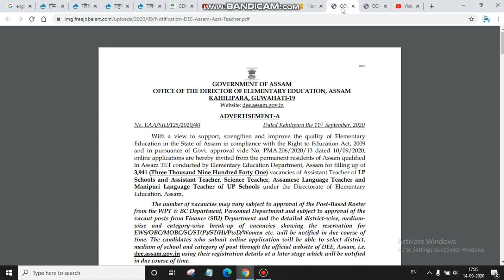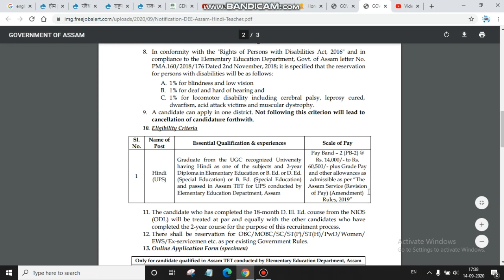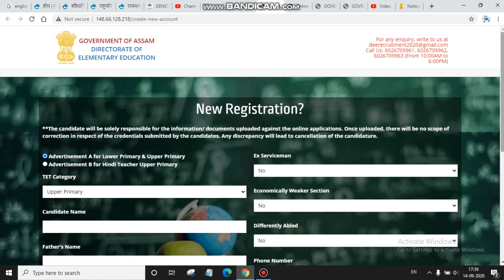DEE Assam Recruitment 2020 – Apply Online for 5043 Teacher Vacancy | Hindi Teachers & others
Assam Teacher Recruitment 2020: Apply for 5043 vacancies on dee.assam.gov.in- Check eligibility, process hereEducation
Tulika TandonTulika TandonUpdated Sep 14, 2020 | 17:26 IST
Directorate of Elementary Education has invited applications for Assistant Teachers, Lower Primary teacher recruitment 2020- Check application details, process and eligibility here
Assam Teacher Recruitment 2020- Eligibility, process detailsAssam Teacher Recruitment 2020- Eligibility, process details  |  Photo Credit: iStock Images
Directorate of Elementary Education, DEE Assam has released the notification for the recruitment of Assistant Teacher, lower primary school, Science teachers, Manipuri teachers and Hindi teachers in the state.

Check here for important dates, eligibility details and how to fill the application form. Any candidate can apply on only one post in one district. In case this criterion is not followed it would lead to cancellation of candidature forthwith.

Assam Teachers Recruitment 2020: Important dates
Starting Date for Apply Online September 12, 2020
Last Date to Apply Online September 26, 2020
Date of exam  To be notified
Assam Teachers Recruitment 2020: Eligibility and other details
Age criteria-

Minimum Age to apply: 18 Years

Maximum Age to apply: 40 Years

Qualification required-

For assistant teachers
Graduate from the UGC recognized University and 2-year Diploma in Elementary Education or B. Ed. or D. Ed. (Special Education) or B. Ed. (Special Education) and passed in Assam TET for UPS conducted by Elementary Education Department, Assam.

For Science Teachers
B. Sc. from the UGC recognized University and 2-year Diploma in Elementary Education or B. Ed. or D. Ed. (Special Education) or B. Ed. (Special Education) and passed in Assam TET for UPS (Science and Mathematics) conducted by Elementary Education Department, Assam.

Click here for Latest Education News and updates from Education Minister,CBSE Exam and other Boards

Assam: Drugs worth Rs. 76 lakh seized; accused handed over to the NCBAssam: Drugs worth Rs. 76 lakh seized; accused handed over to the NCB
Delhi Riots Case: JNU student Sharjeel Imam arrested by PoliceDelhi Riots Case: JNU student Sharjeel Imam arrested by Police
India gets its longest river ropeway connecting Guwahati and North Guwahati over Brahmaputra  longest river ropeway connecting Guwahati and North Guwahati over Brahmaputra river
Gujarat: Heavy rains wreak havoc in Kutch and Saurashtra; 1900 people evacuated so farGujarat: Heavy rains wreak havoc in Kutch and Saurashtra; 1900 people evacuated so far
 unnoticed during live interview - WATCH
Times Now
Bare necessity: Man in London walks down Oxford Street donning nothing but a mask
Times Now

IBPS Clerk VacancyNEET Answer KeyHindi Diwas 2020
VIDEOS
Mehbooba Mufti on Umar Khalid's arrest: 'Not crime but religion determines if one is to be jailed'Kangana vs Shiv Sena: Open 'threat call' by Mantri Anil Parab, says Mumbaikars to decide who'll staySara Ali Khan & Rakul Preet's drug link CONFIRMED; Is Rhea unmasking B-Town mafias?HCL Tech and Infosys hit record high in tradeTata Motors may cut capital expenditure by ₹50,000 Cr for zero debt
Promoted Links
Chance to win cash prizes only on SpartanPoker.com. Register Now!
Spartan Poker
TV host's naked wife fails to sneak past camera unnoticed during live interview - WATCH
Rhea finally gets some support from Bollywood
India Today

The Akshaya Patra Foundation

by Taboola
JUST IN
Shashi Tharoor backs Umar Khalid, slams govt over his arrestDelhi: Why is Umar Khalid arrestedAs states weigh up GST options, consensus looking unlikelyHasin Jahan seeks security after threatsIMA scam: Details of 5 police officers to be prosecuted

MOST READ
Kerala Plus One first allotment list released- details hereNEET 2020: Exam today - documents required, dress codeNEET 2020 Expert Analysis, Cut, sarkari naukari, govt job, employment, ravish kumar, ndtv, aaj tak, free job alert,